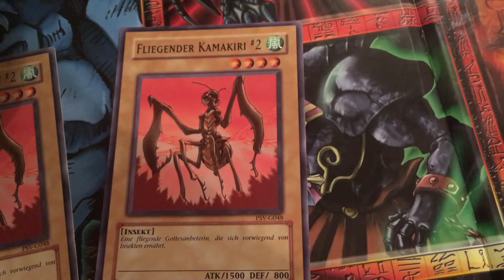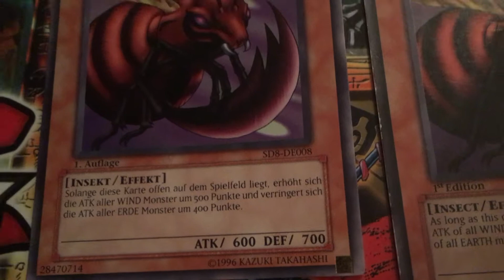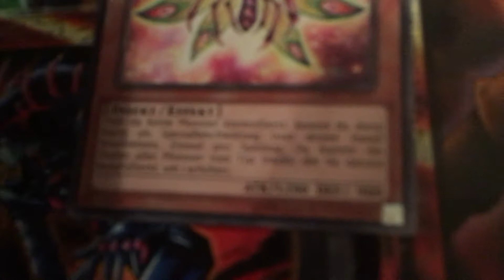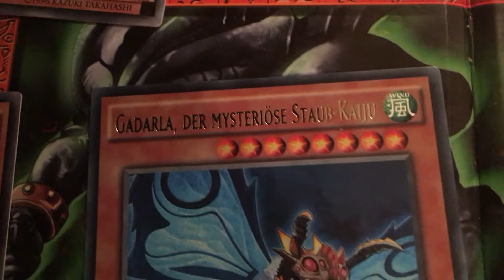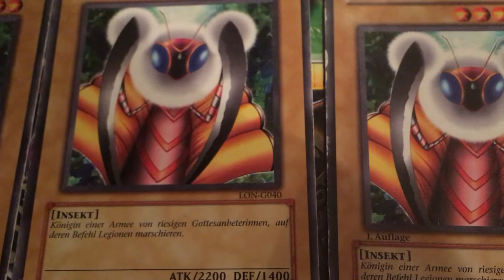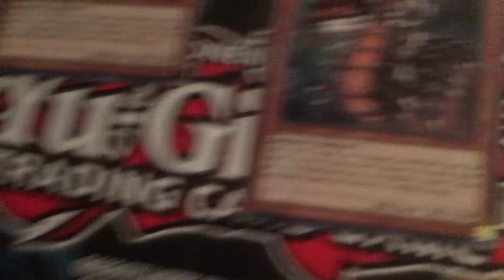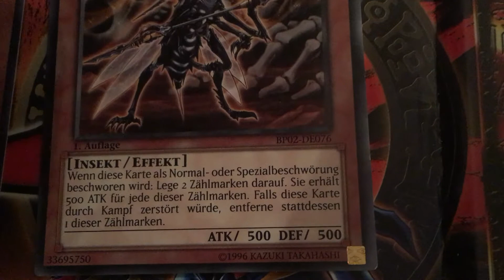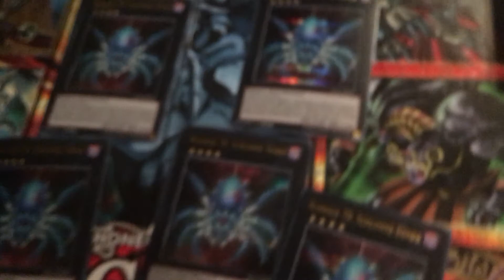Insekten Monster Part 11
Der 11 Part